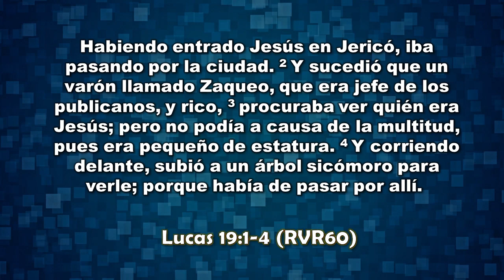EL SEÑOR QUIERE POSAR EN TU CASA. Anthony Hernandez. Prédicas Cristianas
Lucas 19: 1-4 RVR60
Habiendo entrado Jesús en Jericó, iba pasando por la ciudad. Y sucedió que un varón llamado Zaqueo, que era jefe de los publicanos, y rico, procuraba ver quién era Jesús; pero no podía a causa de la multitud, pues era pequeño de estatura. Y corriendo delante, subió a un árbol sicómoro para verle; porque había de pasar por allí.

EL SEÑOR QUIERE POSAR EN TU CASA
ANTHONY HERNANDEZ
13 NOVIEMBRE 2022
PREDICA
PREDICAS
PREDICACIÓN
PREDICACIONES
PREDICA CRISTIANA
PREDICAS CRISTIANAS
PREDICACIÓN CRISTIANA
PREDICACIONES CRISTIANAS